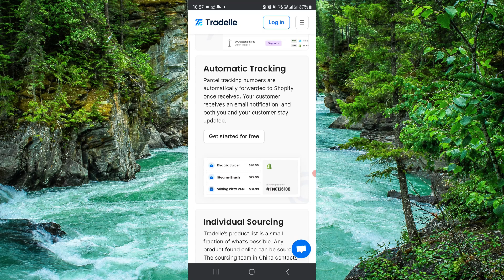✅ Tradelle vs AutoDS (Easy Guide)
In this video, we provide a comprehensive comparison between Tradelle and AutoDS. Follow along to understand the features, benefits, and differences between these two platforms.

Key Learning Points:
• Comparison of features between Tradelle and AutoDS
• Benefits of using each platform